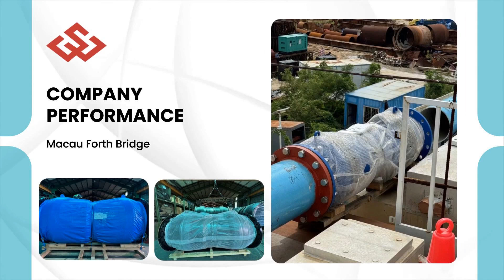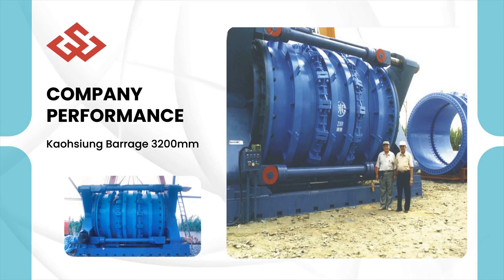Taiwan Trade | YUNG YU SPECIAL JOINT CO., LTD. | Taiwantrade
**Introducing the YUNG YU Force Balanced Flexible Pipe Joint/Fittings**
YUNG YU SPECIAL JOINT CO., LTD. proudly presents its latest innovation in water supply technology, designed for contractors, engineers, and municipalities.
Taiwan Trade

00:00:00 YUNG YU SPECIAL JOINT CO., LTD. Your Trusted Partner in Flexible Solutions
00:00:07 YUNG YU SPECIAL PIPE JOINT CO., LTD. was founded in 1968, has taken our over 50 years, specializes in manufacturing the facilities of water supply, valves, and special Joints. Our products are widely used by Taiwan Water Corporation, other public and private corporations, as well as in overseas markets such as the USA, Hong Kong, Macao and Canada. YUNG YU SPECIAL PIPE JOINT CO., LTD PROFESSIONAL PIPE JOINT MANUFACTURER
00:00:14 · Powerful Manufacturing Capabilities · Stringent Quality Control · Innovative Design Solutions · High Quality Products · Product Customization · Industry-Leading Expertise OVER 50 YEARS OF EXPERIENCE
00:00:21 FLEXIBLE PIPE JOINT FLEXIBILITY YOU CAN TRUST · Anti Seismic function · Varied Size · High Flexibility Design · Leak-Resistant Seal · Easy Installation · Customized Sizes Available · Durable Construction · Superior Extension and Contraction
00:00:28 PRODUCT INSPECTION Hydraulic Pressure Duration of 25 Bar · Normal Length Test · Expansion Length Test · Contraction Length Test · Angular Deflection Test
00:00:35 COMPANY PERFORMANCE Macau Forth Bridge
00:00:42 COMPANY PERFORMANCE Hong Kong Third Runway & Terminal
00:00:49 COMPANY PERFORMANCE Hong Kong MRT
00:00:56 COMPANY PERFORMANCE Hong Kong Tung Chung Area 99 & 100
00:01:03 COMPANY PERFORMANCE Kaohsiung Barrage 3200mm